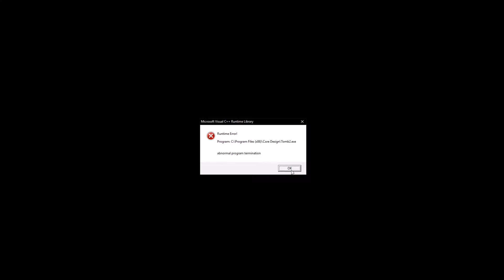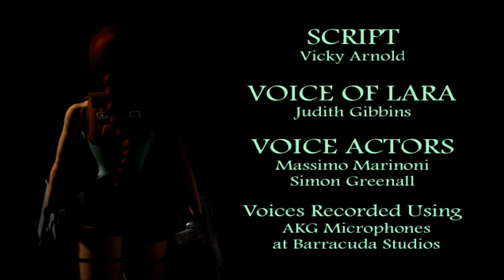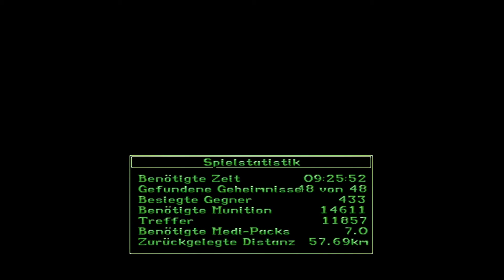Finalkampf gegen den Drachen & Bartolis Leute – Tomb Raider II | 058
Let's Play Tomb Raider II 2 Part 058 – Finalkampf gegen den Drachen & Bartolis Leute, China und Vereinigtes Königreich, Der Hort des Drachen und Zuhause

Der Tag ist gekommen, an dem wir Marcos Machenschaften ein Ende setzen und Tomb Raider II beenden! Das Ende von Tomb Raider II, dürfte wohl eines der epischeren Enden der Serie sein. Da ich sie im Video erwähnt habe, hier nochmal einige Statistiken zum Let's Play und Vergleiche mit Tomb Raider I, sowohl als auch zu meinem ersten, privaten Playthrough von vor ein paar Jahren.

Länge des Let's Plays: 13:31:06
Durchschnittliche Folgenlänge: 13:59
Durchschnitt in Tomb Raider I (bis Part 50): 13:47
Folglich wäre das Let's Play zu Tomb Raider II in Tomb Raider I-Folgenlänge gerade mal 0,84643289 Folgen länger!

Erster Playthrough (vs. Let's Play):
438 (vs. 56) Speicherstände
29 (vs. 44) kleine Medi-Packs
32 (vs. 42) große Medi-Packs
72 (vs. 96) Fackeln
56 (vs. 72) Harpunen-Pfeile
76 (vs. 102) Granatwerfer-Schuss
1160 (vs. 1309) M16-Schuss
5403 (vs. 7056) Uzi-Schuss
1340 (vs. 1505) Automatik-Schuss
82 (vs. 98) Schrotflinten-Schuss
46 (vs. 48) Geheimnisse.
Die folgenden Daten für den ersten Playthrough sind NICHT die Endstatistiken meines ersten Playthroughs. Es sind lediglich die Daten, die in Speicherstand 438 abgespeichert wurden, wo ich noch ein paar Gegner besiegen musste. Folglich hatte ich weniger Kills als in meiner jetzigen Endstatistik. Mit diesen Worten:
14:53:07 (vs. 9:25:52) benötigte Zeit
431 (vs. 433) Kills
17794 (vs. 14611) Schuss
12180 (vs. 11857) davon Treffer
22,5 (vs. 7,0) Medi-Packs
72,72 km (vs. 57,69 km) zurückgelegte Distanz.

An alle, die sich das Let's Play komplett angesehen haben und sogar ab und zu mal in die Beschreibung gesehen haben:
Ihr, eure Kommentare und euer Interesse sind mein Antrieb für jedes Video erneut mein Bestes zu geben! Vielen Dank fürs Zusehen! ❤
(Aufgenommen:11.+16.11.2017 Bearbeitet:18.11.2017 Beschrieben:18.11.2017 Hochgeladen:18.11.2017 Veröffentlicht:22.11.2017)

Allgemeine Infos zum Spiel:
Tomb Raider 2 (auch „Tomb Raider II“ oder „Tomb Raider II – Starring Lara Croft“) ist ein Action-Adventure von Core Design, welches erstmals Ende 1997 für Sony PlayStation und PC (Windows 95) von EIDOS Interactive veröffentlicht wurde. Anfang 1998 kam noch eine Version für Apple Computer raus. Das Spiel verkaufte sich über 8 Millionen mal und war somit ein noch größerer Erfolg als sein Vorgänger, welcher auch schon ein riesiger Erfolg war! Tatsächlich war es lange Zeit der meistverkaufte Teil und sollte erst durch das Tomb Raider-Reboot 2013 abgelöst werden. Sowohl grafisch, als auch gameplaytechnisch kann das Spiel mit Neuerungen glänzen.
Da das Spiel schon ein paar Tage älter ist, kann es sein, dass es auf modernen PCs nicht mehr so läuft, wie es gedacht war. Wer aber noch eine originale TR2-CD hat, kann diese Patchs nutzen, um es auf Windows XP/Windows Vista/Windows 7 wieder zum Laufen zu bringen. Ich selber hatte auf Windows XP und 10 leichte und auf Windows 7 keine Probleme es ohne Patch zu spielen. Wer das Spiel nicht (mehr) hat, der kann kompatible Versionen auf GOG und Steam käuflich erhalten. Des Weiteren wurde das Spiel 2014 für iOS und 2015 für Android mit aufgehübschter Grafik neu aufgelegt und lässt sich somit auch im AppStore oder auf Google Play erwerben. Wer sich jetzt noch an einer unnormal „breiten“ Lara stört, aber trotzdem nicht auf 16:9 verzichten will, dem sei der Widescreen Patch (Hier zu finden nahe gelegt.
Für Vollbild auf Windows 10 empfehle ich dieses Programm welches Spiele dazu bringt, auf Vollbild zu rendern, obwohl sie gerade nur im Fenstermodus laufen. Wer es also in voller Größe genießen will, muss das Spiel im Fenstermodus starten und dann dieses Programm darauf anwenden.